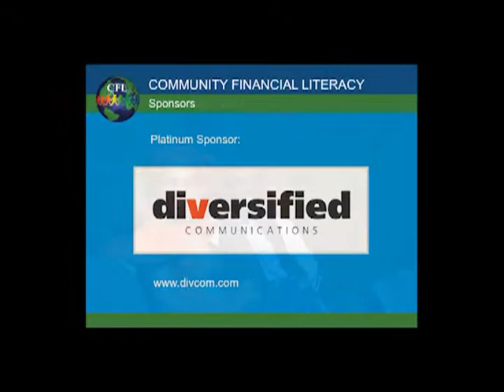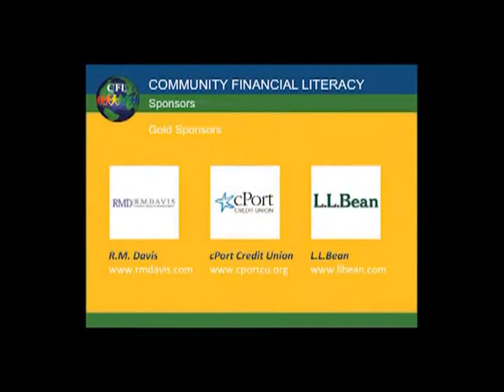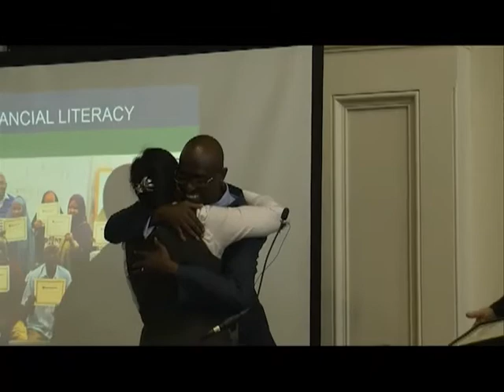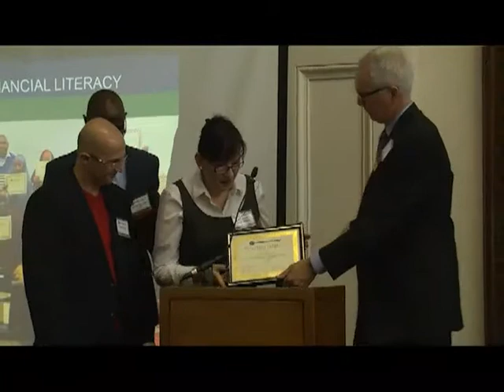Community Financial Literacy 2015 Annual Meeting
Join Community Financial Literacy for their 6th Annual Celebration